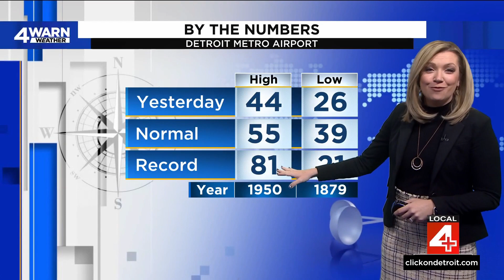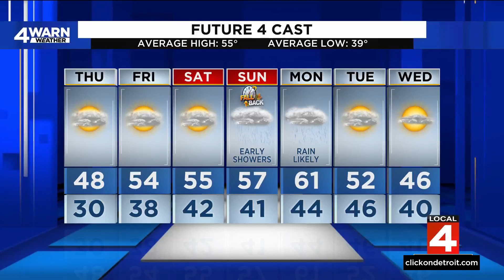Metro Detroit weather forecast Nov. 2, 2023 -- Noon Update